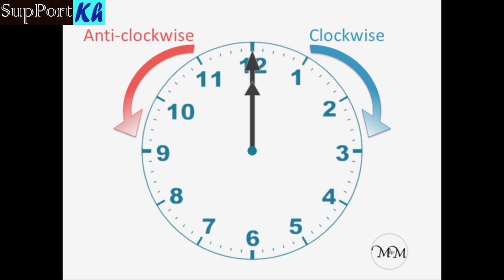SupPort Kh - ការពិតទាំង១០ដែរគួរឲ្យចាប់អារម្មណ៏អំពីខ្យល់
- ការពិតទាំង១០ដែរគួរឲ្យចាប់អារម្មណ៏អំពីខ្យល់

- សូមអរគុណសម្រាប់ការចំនាយពេលដ៏មានតម្លៃមកទស្សនានូវវីដេអូនេះ។